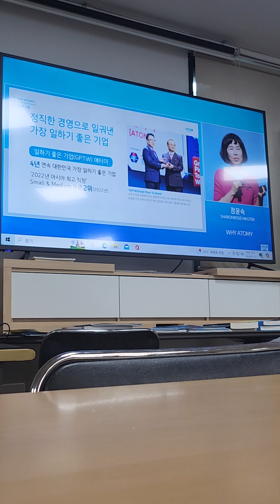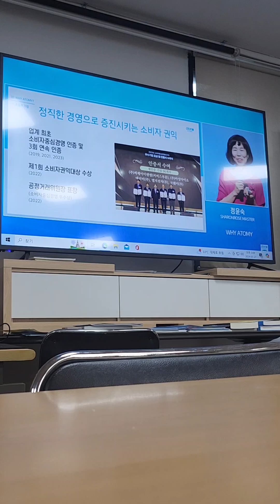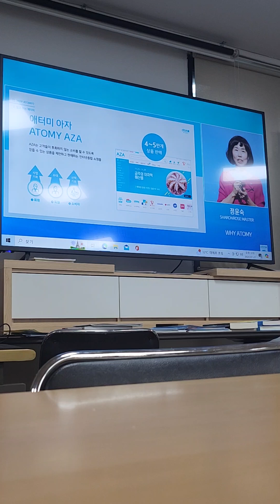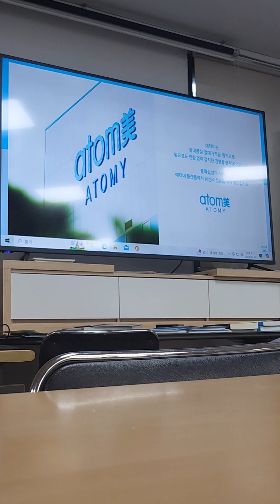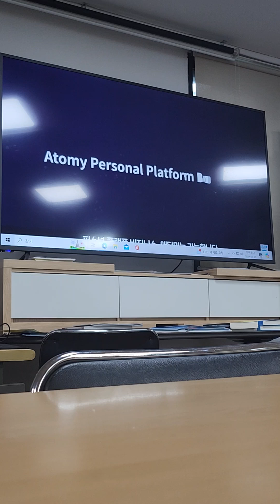PART 11 ATOMY KOREA SUCCESS STORY